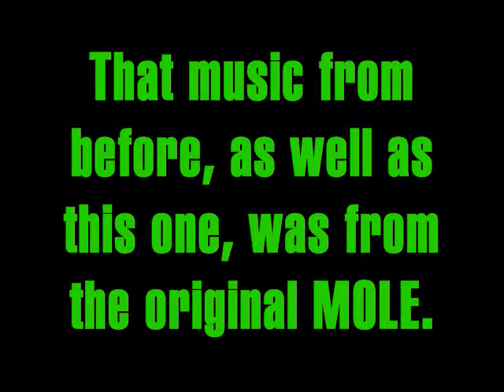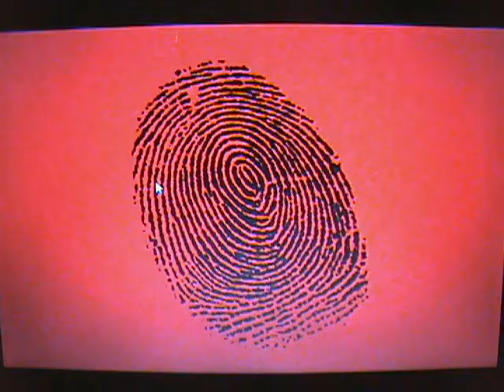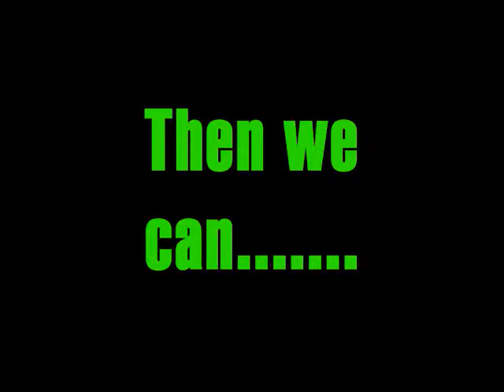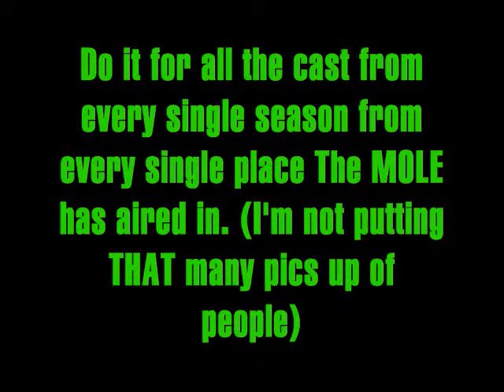Save The Mole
Fan video to help SAVEtheMOLE! Find a website that has a petition or something like that to bring the show back for many more seasons. I don't know about you, but I would like to see a "Mole: Shaboygan"